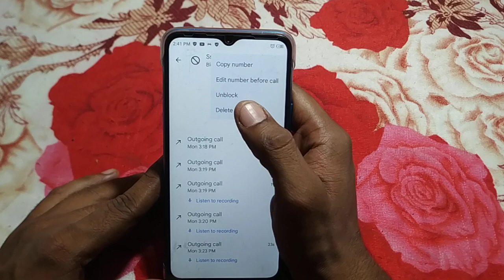Infinix smart 7 settings change, how to unblock contact number infinix smart hd